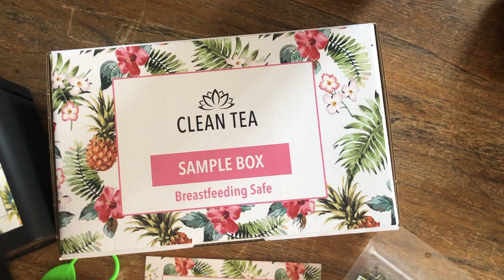COLIC TEA / CLEAN TEA || Mothers Love Review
HEYO Welcome back!
(At 6 minutes and 51 seconds I added in some news thingo. just skip it I couldn't be stuffed removing it LOL.)
When feeding our beautiful bubbas we get a couple of tummy problems along the way. This tea apparently helps with bubs colic issues (farts). I spent almost 2 months using Mothers love Tea. To see the final result and my opinion about this product continue watching.

Social Media ~ Instagram = kayleewats0n
TikTok = kayleewatson13 (don't actually use it but clout LOL)